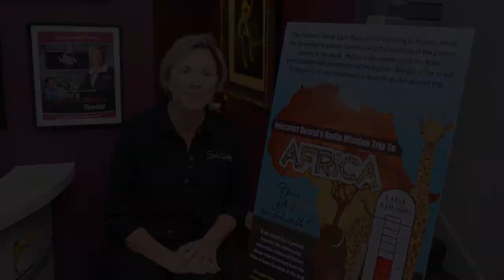The Faircourt Dental Smile Mission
Dr. Stonisch and her Smile Team will be providing dental care to the residents of the poorest country in the world. We still have a few weeks left to reach $10,000.

If anyone is interested in donating to this great cause, please If you have any questions, call our office at for more information.